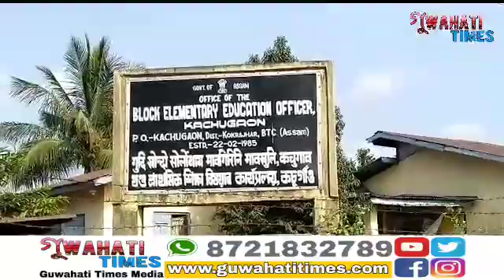গোসাঁইগাঁৱত প্ৰাথমিক শিক্ষক সন্মিলনীৰ তিনি ঘণ্টীয়া অৱস্হান ধৰ্মঘট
Rafiqul Islam Report GTM